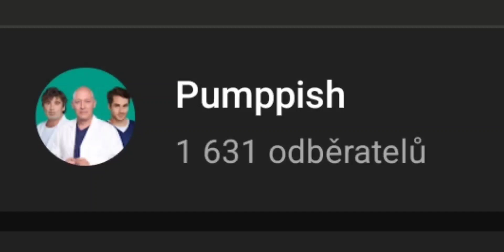Co čeká dál Zitu!?!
Dnes si tu řekneme jak to bude dál se Zitou.